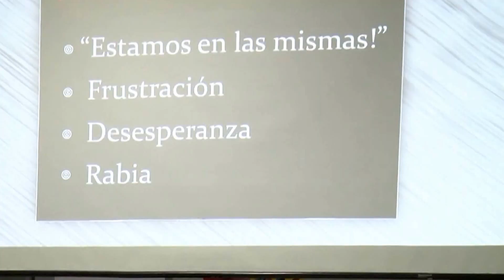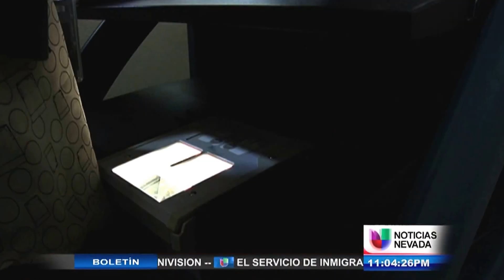Begoña Sevilla- Demo reel REPORTER UNIVISION NEVADA (EE.UU.)